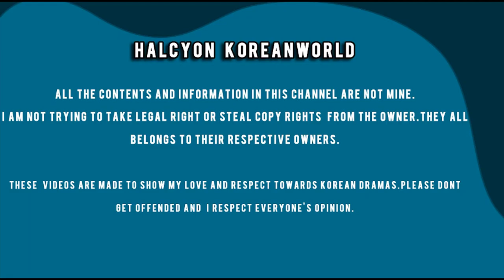NEW KOREAN DRAMA FEEL GOOD TO DIE STARRING KANG JI HWAN & BAEK JIN HEE KBS NETWORK!!!